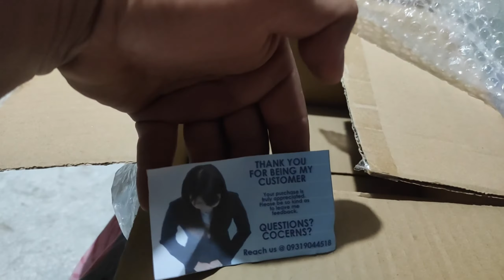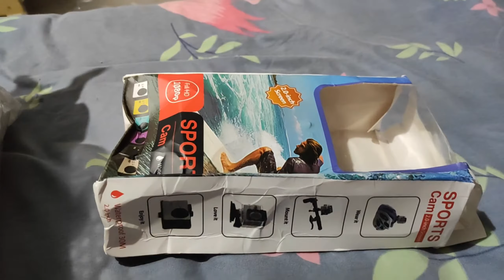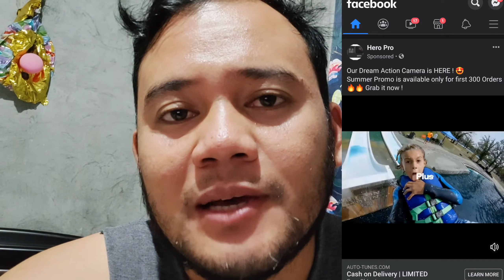Gopro Scam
Hello guys, sa videong ito, ay ipapakita ko Kung paano ako na scam sa pagbili ko Ng GoPro Action Camera .

Sana wag po kayong Maluko, kaya ko..
God bless everyone..
Ride safe